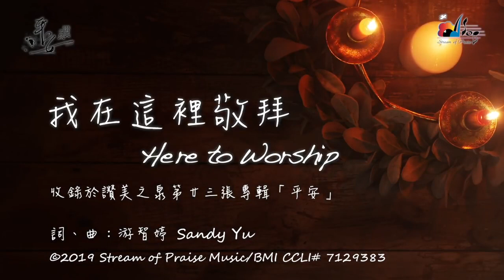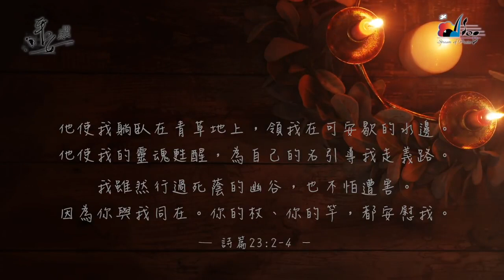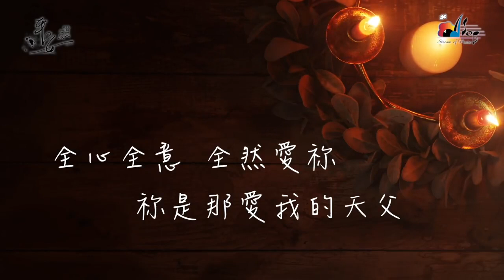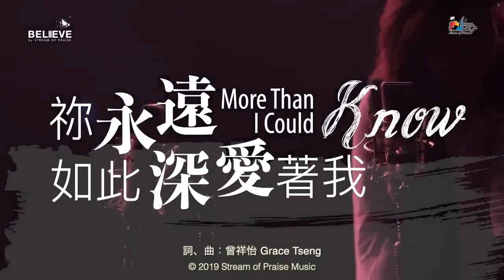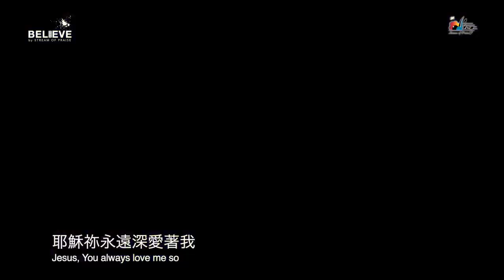Nov 11 worship